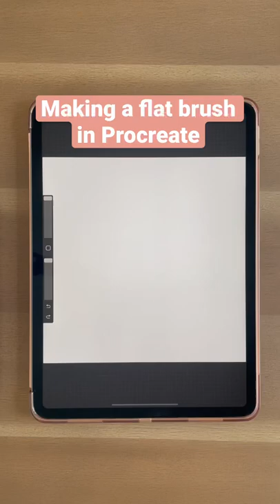Flat brush in Procreate